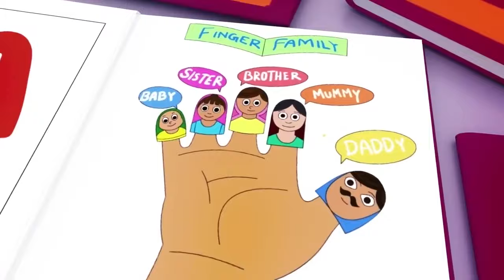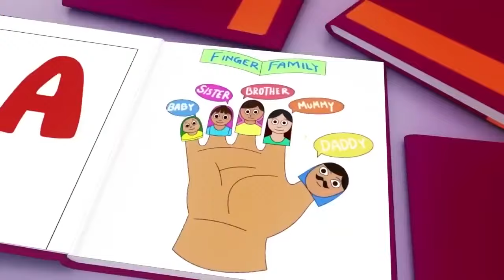Wheels On The Bus Go Round and Round - Baby Songs - Nursery Rhymes